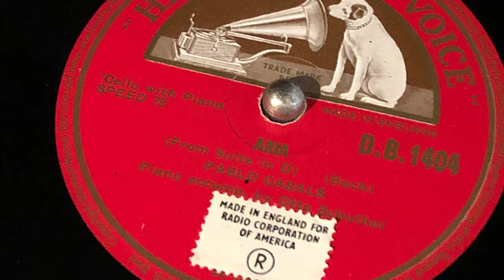Casals (cello) Bach Air 78rpm (Gramophone) EMGinn Expert senior with bamboo needle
Pau Casals Bach Air HMV DB1404
(Gramophone) EMGinn Expert senior with bamboo needle